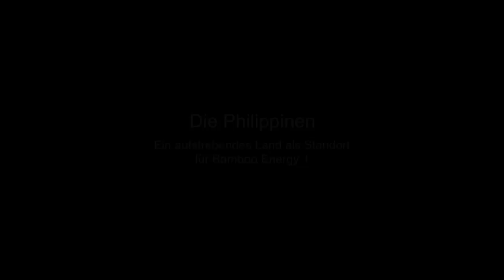Video über Philippines und Tablas Island